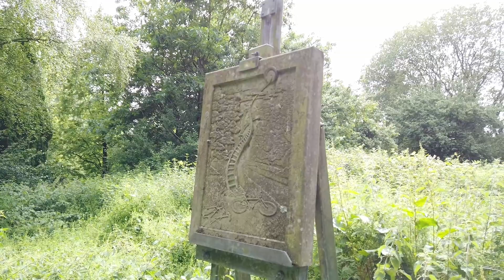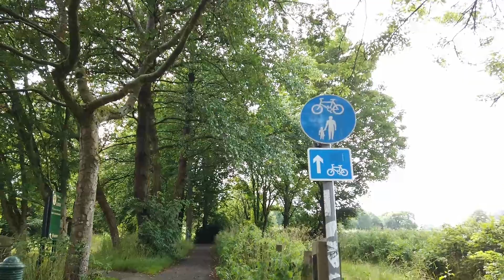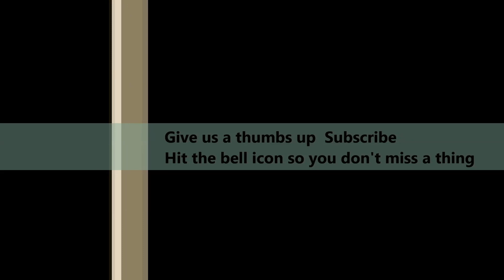Lune Millennium Park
The River Lune Millennium Park stretches some 15km along the banks of the Lune from Bull Beck near Caton to Salt Ayre in Lancaster.

It has linked footpaths and cycleways, and the route is decorated with unusual and thought provoking artworks and information points. The Millennium Bridge is for for cyclists and pedestrians and the  pathway between Lancaster and Caton is a good way to see some interesting features on and around the river. The River Lune is noted for its salmon and September and October are the best times to see them, along with many sea trout with over 13,000 fish are now recorded annually in the Lune.

Equipment:
Galaxy S21 5G
B.Aktiv 4K UHD Action Cam
DJI Osmo Pocket
YI Smart Dash Camera